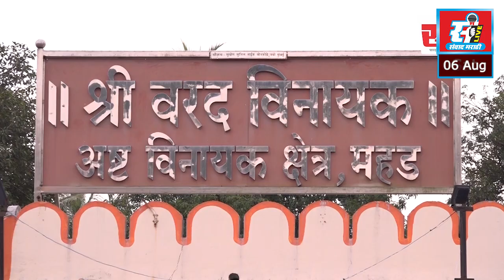संवाद मराठी LIVE | झटपट संवाद @ - 16 | 06 - 08 - 2022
झटपट संवाद @ - 16
(बातम्यांचा झटपट आढावा)